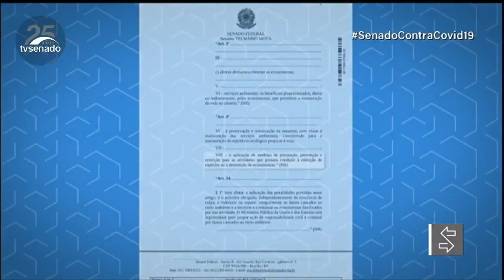Senadores aprovam restrição de atividades que possam levar a extinção de espécies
A Comissão de Meio Ambiente (CMA) aprovou em decisão final nesta quarta (6) projeto do senador Telmário Mota (Pros-RR) que inclui a conservação dos ecossistemas e a aplicação de medidas de precaução entre os objetivos da Política Nacional do Meio Ambiente. O PLS 159/2017 também acrescenta na lei, a prevenção e a restrição para as atividades que possam causar a extinção de espécies ou a destruição de ecossistemas. O projeto segue para votação em Plenário.